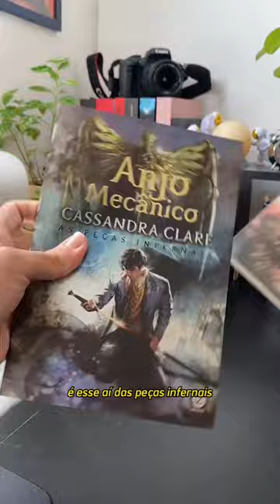Tour pelos meus boxes de livros📚